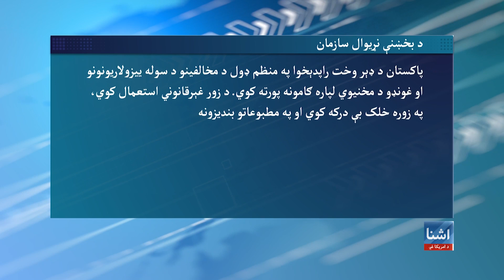د پي ټي اېم پر ضد د پاکستان د حکومت وروستي ګامونه د بشري حقونو ډلو لخوا غندل شوي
د پښتون ژغورنې غورځنګ (پي ټي اېم) او د بشري حقونو ډلو او فعالینو په دغه هېواد کې د پي ټي اېم پر ضد د پاکستان د حکومت وروستي ګامونه غندلي دي. مرکزي حکومت او په خېبر پښتونخوا کې د عمران خان د ګوند تحریک انصاف ایالتې ادارې په ګډه، په خیبر کې د پي ټي اېم د راتلونکې جرګې د مخنیوي لپاره د غورځنګ غړي وهلي ټکولي او د پي ټي اېم پر ضد یې یو شمېر قانوني ګامونه پورته کړي دي.